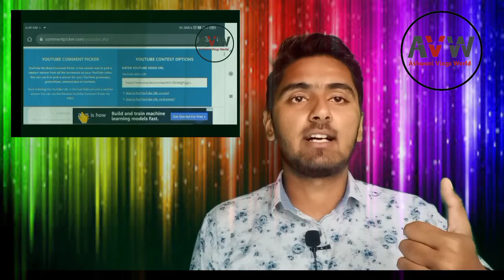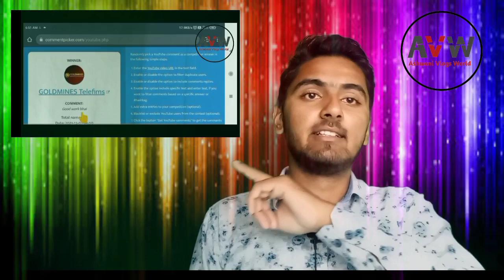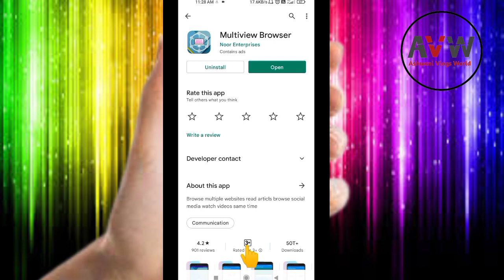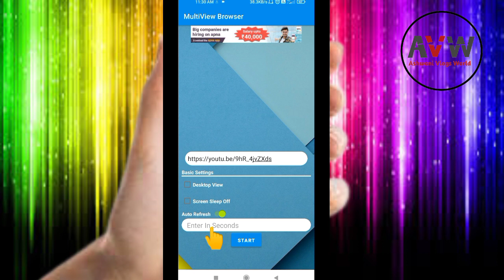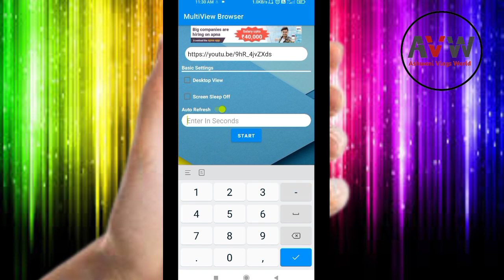New Channel Me Starting Me Views Kaise Laye || Youtube Channel per Views kasa laya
👈 please support karo friends

 👉Video summary👈

👉Hamare YouTube per Technology se related videos Milenge👈

👉Hamare YouTube per world tour karne ke videos Milenge👈

👉Hamare YouTube channel per Vlogs ke video Milenge👈